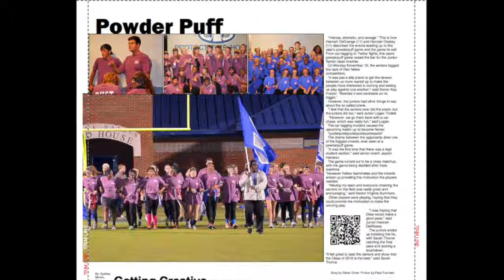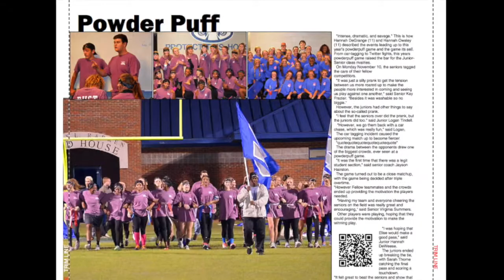THAT Week 14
This video is about THAT Week 13